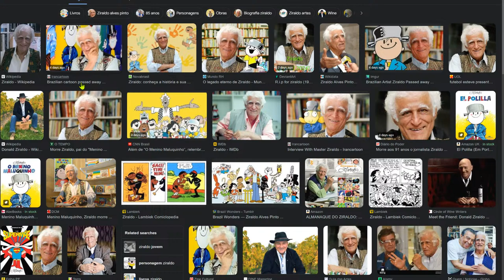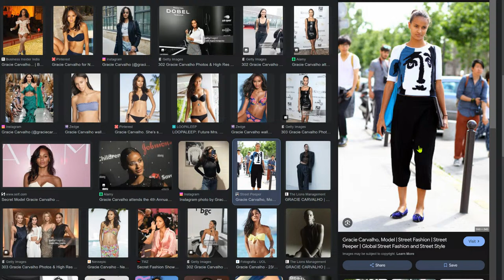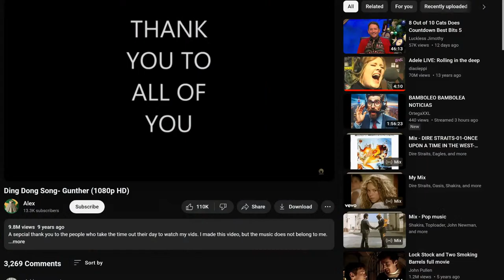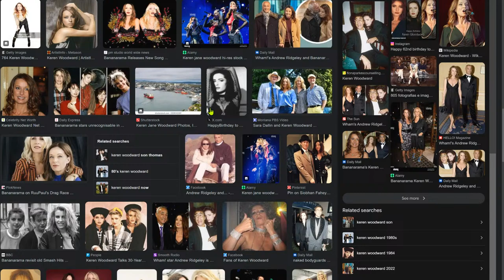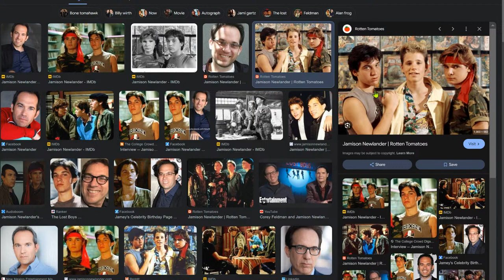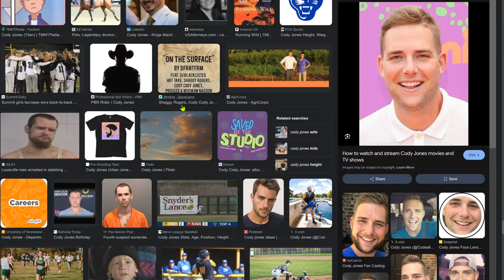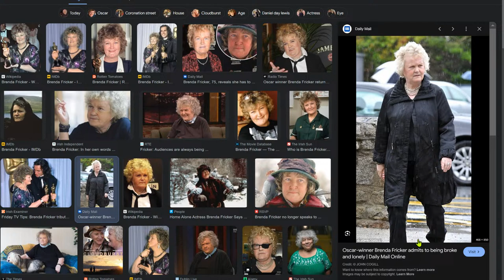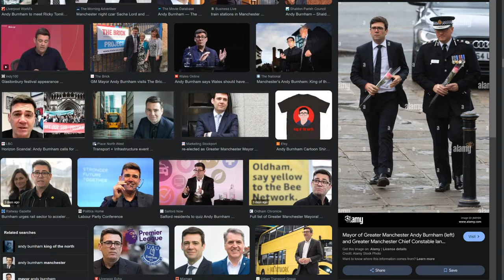Thursday night live